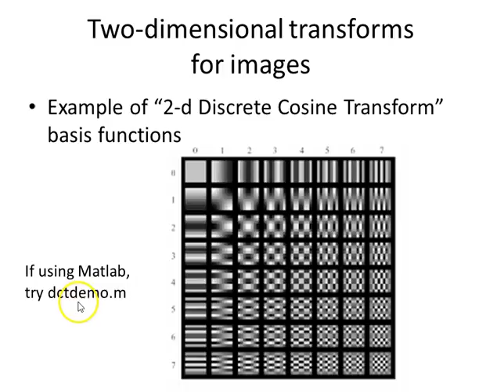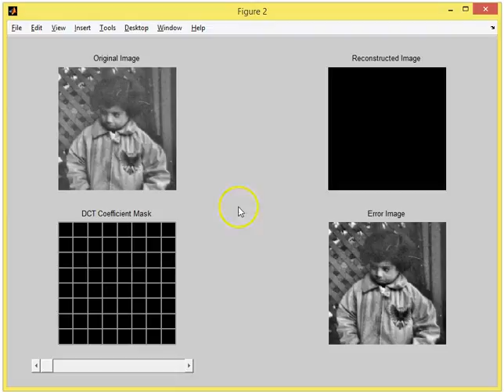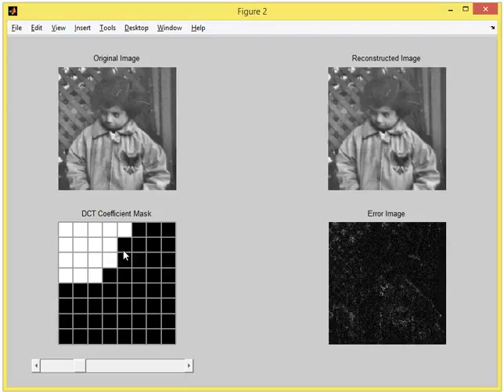Motivação a Transformadas: Two-dimensional transforms for images